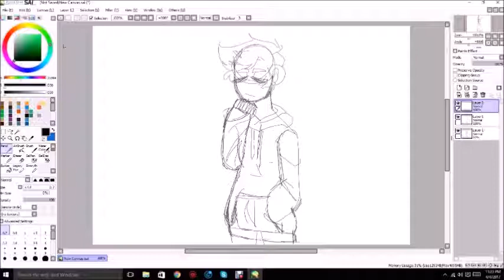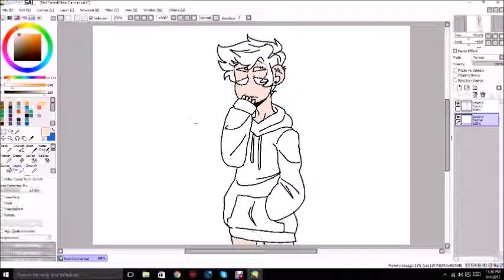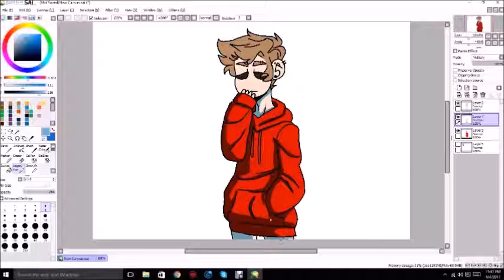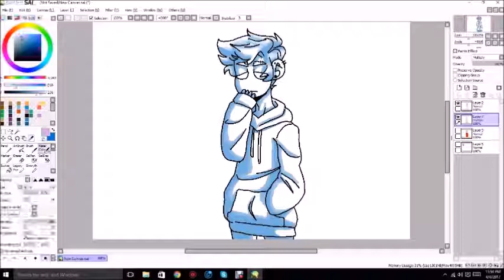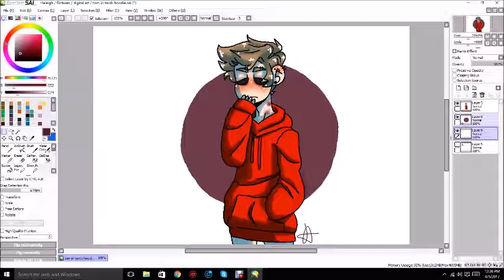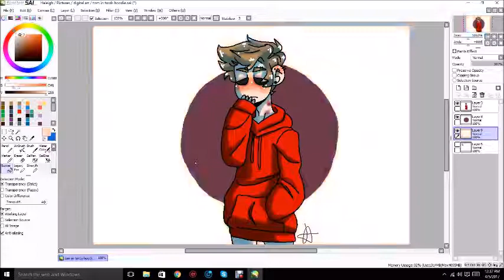tom is gay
ookkkaayyy
this is more of a tester, i wanted to practice with editing some more.
the songs are kind of random and the second one is the only one that went with the picture.
songs:
Isle of Flightless Birds - Twenty One Pilots
Miike Snow - Genghis Khan

also this is like not professional at all, sorry